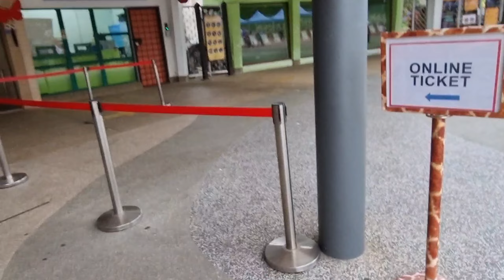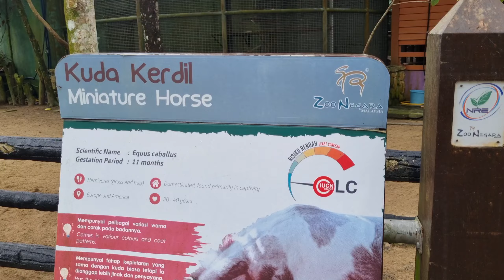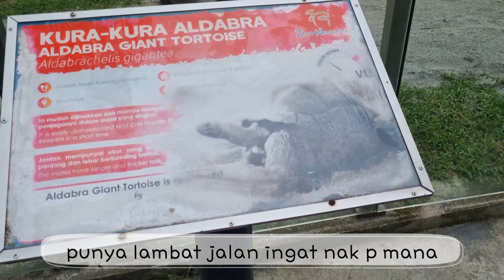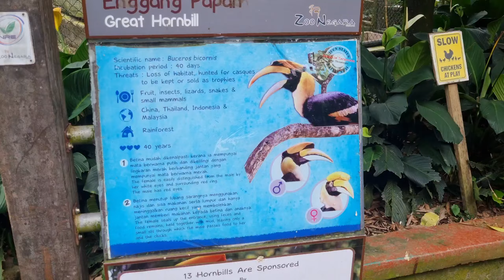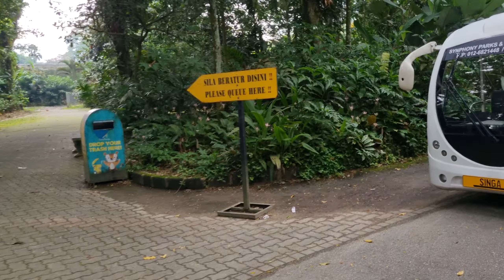Zoo Negara 2023 | Malaysia National Zoo in Kuala Lumpur